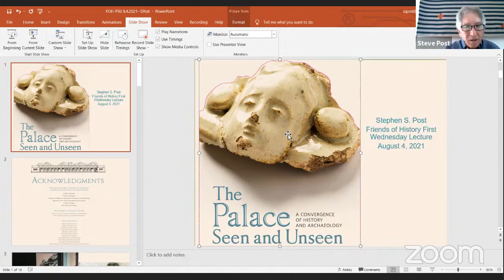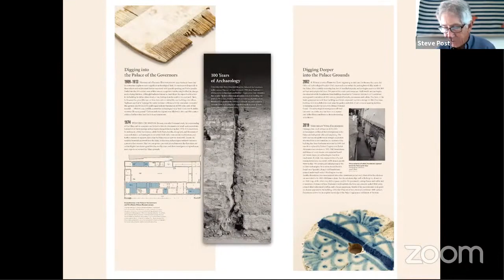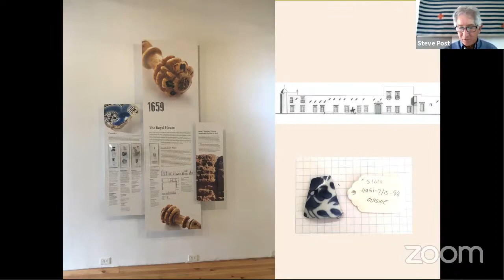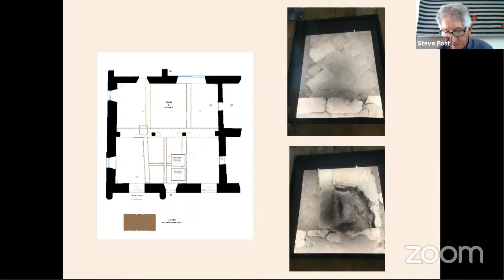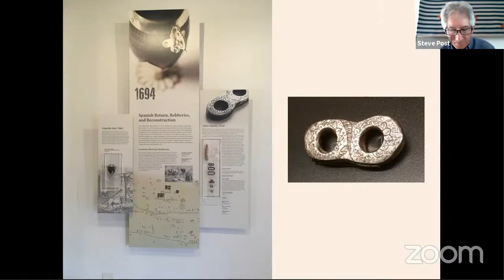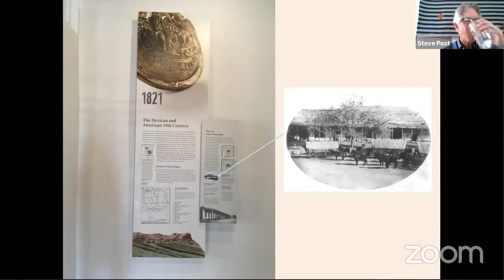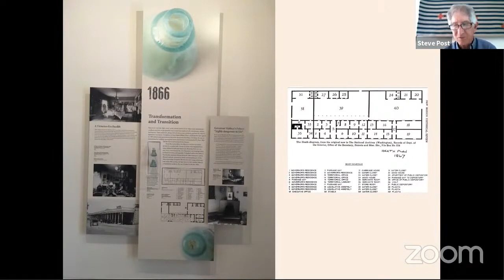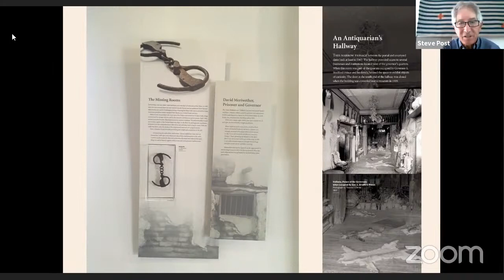Palace Seen & Unseen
Premiered on August 4, 2021

Stephen Post speaks on the newly opened exhibit Palace Seen and Unseen featuring archaeological discoveries made at the Palace of the Governors in Santa Fe, NM.

The talk will provide an overview of the Palace Seen and Unseen exhibit, which integrates documentary records with the material evidence uncovered by more than 100 years of archaeology at the Palace. Through this approach, Co-curators, Stephen Post, Cordelia T. Snow, and Alicia Romero guide the visitor through the many changes that occurred to the Palace and its grounds. Historical information is gleaned from governors, priests, prisoners, soldiers, and traders through documents, memoirs, maps, and photographs. Archaeological insights come from excavations within and outside the Palace where stone foundations and buried facilities reflect 350 years of architectural change and the recovery of more than 1,000,000 artifacts connects us to its diverse peoples.

Stephen Post is the former Deputy Director of the New Mexico Office of Archaeological Studies. His 45-year archaeological career spent mostly in New Mexico afforded him the opportunity to study 12,000 years of New Mexico’s past. He directed excavations for the New Mexico History Museum’s Domenici Building and Santa Fe Community Convention Center from 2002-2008. Findings at these locations include evidence of Santa Fe’s earliest farmers, remnants of one of the villages of Ogapogeh, foundations, and facilities of 18th and 19th-century residential and military compounds, and foundations and basements from one of Santa Fe’s 20th-century schools. He was Co-Curator of NMHM’s 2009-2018 Santa Fe Found exhibit with the Palace.

Friends of History is a volunteer support group for the New Mexico History Museum in Santa Fe, New Mexico. Its mission is to raise funds and public awareness for the Museum’s exhibitions and programs. Friends of History fulfills its mission by offering high-quality public history programs, including the First Wednesday Lecture Series.

Visit the history museum at nmhistorymuseum.org